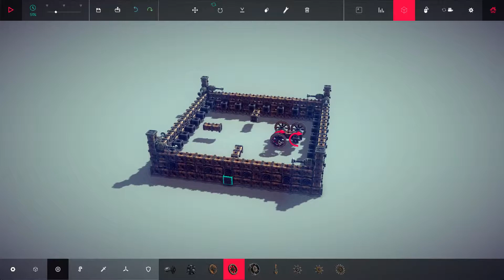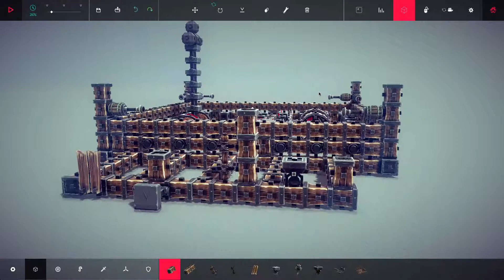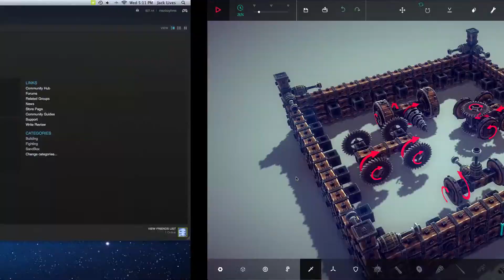Beseige Challenges!- ROBOT WARS!!!!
Welcome back to challenges were this time I have to Build robots named Sherry, Sherry, Barry, and Barry!